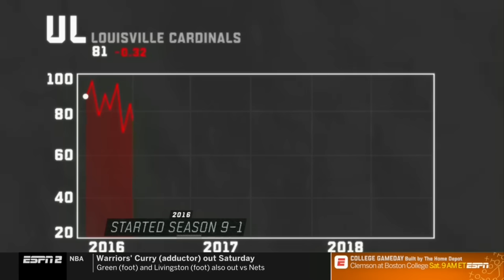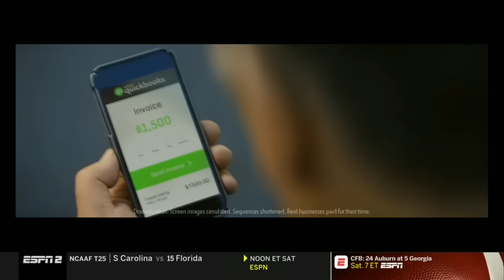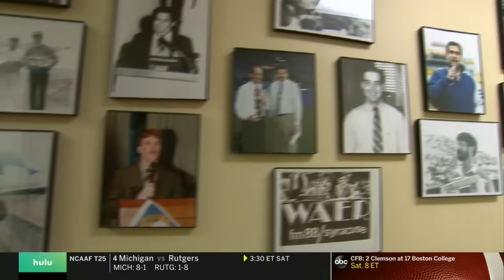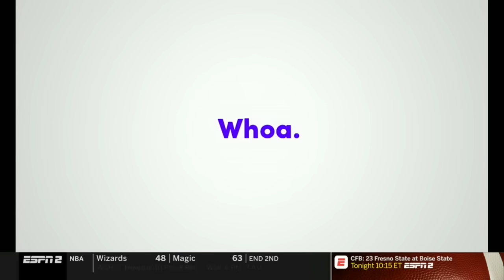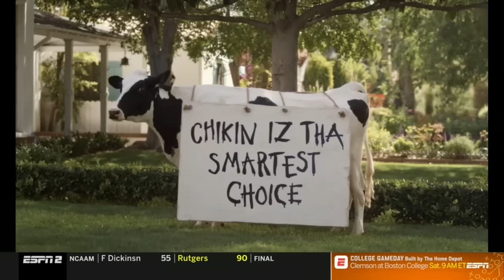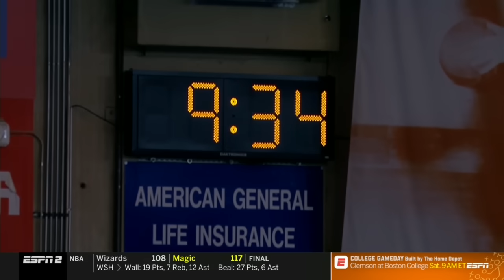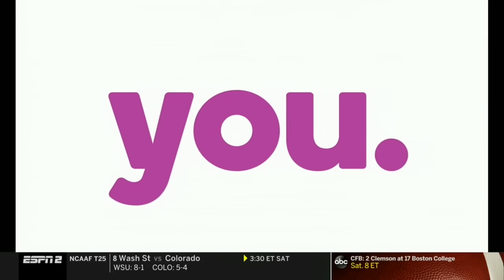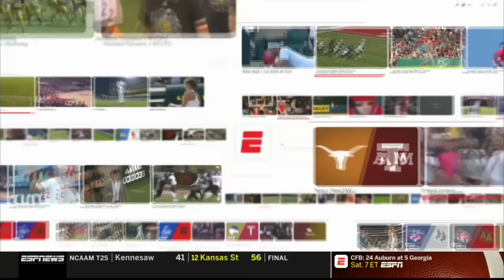Louisville vs. Syracuse Full Game | 2018 ACC Football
The Syracuse Orange beat the Louisville Cardinals 54-23 in Week 11 ACC college football action.  Syracuse running back Moe Neal rushed for 159 yards and two touchdowns and quarterback Eric Dungey added two rushing and a passing touchdown to lead the Orange to victory.